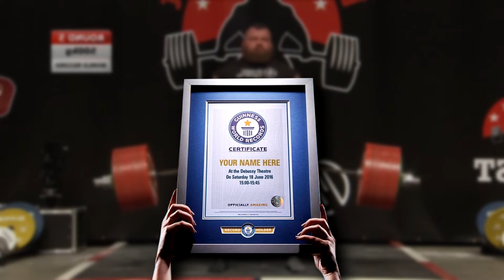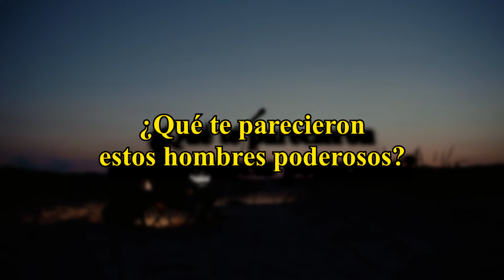11 Hombres Más Fuertes Del Mundo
Todos crecimos leyendo y viendo historias de personas muy muy fuertes, personas que pensamos que no podrían existir en la vida real, pero... En esta ocasión veremos que sí existen personas bastante fuertes que son capaces de hacer cosas realmente impresionantes.